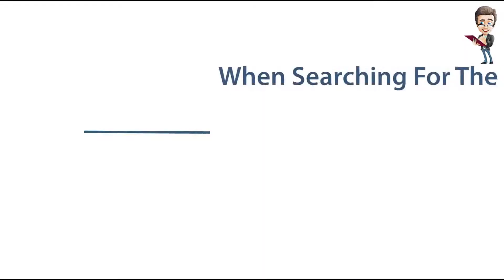Insurance Agent Explainer Promo Video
I Will Make Insurance Agent Explainer Promo Video

Are you giving Services like Insurance Agent? Want to Catch Customers' attention and will go to spotlight your business in market place Top. You are at the right place. I will Create an Insurance Agent Explainer Promo Video for your Business at a lower cost.